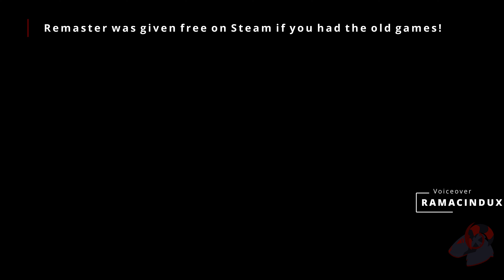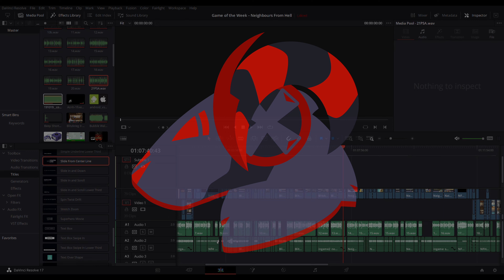Game of the Week | Neighbours From Hell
For this long overdue Game of the Week, we take a look at Neighbours from Hell, a game created by JoWood Productions and the accompanying remaster. Prepare for chaos.

This also marks the end of the Game of the Week series and will now be known as Game of the Month to accommodate higher quality videos in a timely manner. Game on everyone!

Credits:
Neighbours From Hell Compliation / Back From Hell Remaster - sound effects and music
Freesound.org

Visit us at retzone.ca!